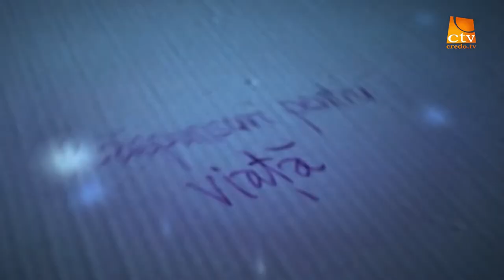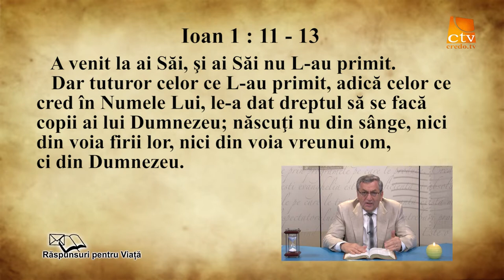47. Raspunsuri Pentru Viață - Nasterea lui Hristos, sa ne fie de folos !